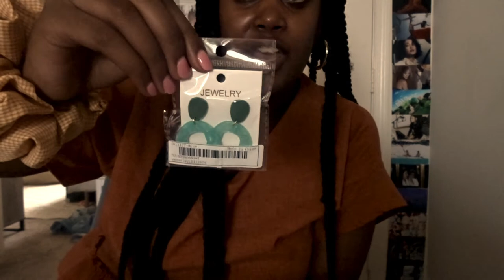Plus Size Haul | Forever 21 + SHEIN